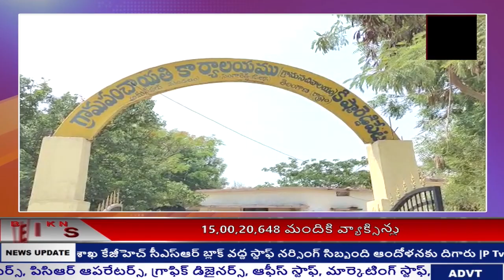అక్రమ నిర్మాణాల కూల్చివేత పనులను పరిశీలించిన డిపిఓ సురేష్ కుమార్ || P TV NEWS